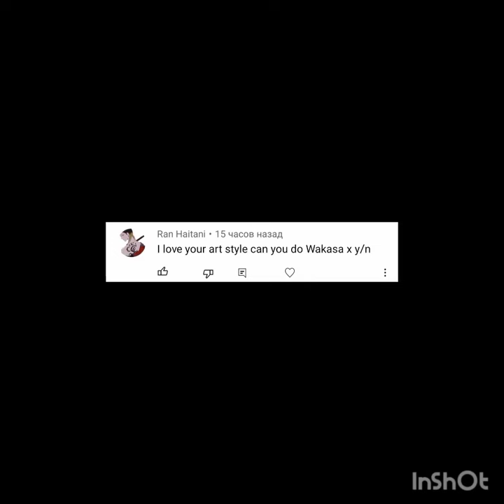Wakasa x y/n